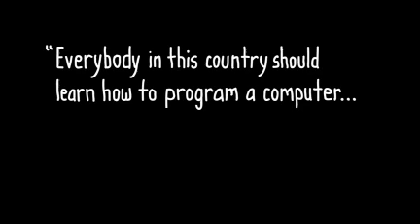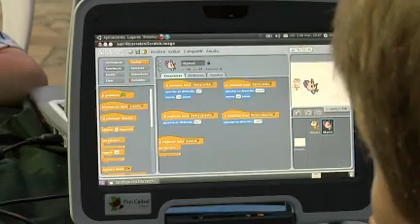El Plan Ceibal inicia a los niños en el mundo de la programación